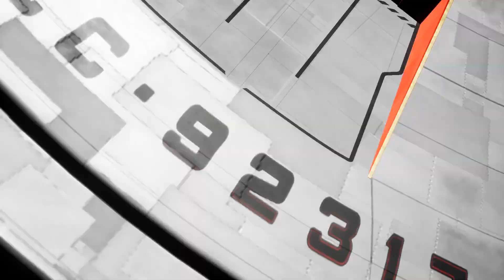[STAR TREK - RESURGENCE] Power Play / Belly of the Beast / No Win Scenario - Part#14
Power Play: (0:00)
Central Computer Core: (3:05)

Belly of the Beast: (7:28)
Emitters: (8:25)
1st Emitter: (9:20)
2nd Emitter: (11:05)
3rd Emitter: (15:20)

Scene: (18:23)
Console: (18:43)
Enemy Ships: (21:12)

No Win Scenario: (23:25)
U.S.S Titan: (24:15)